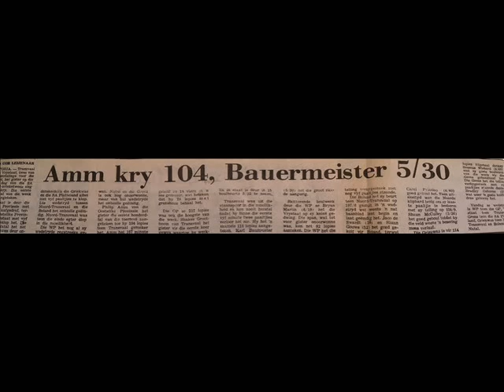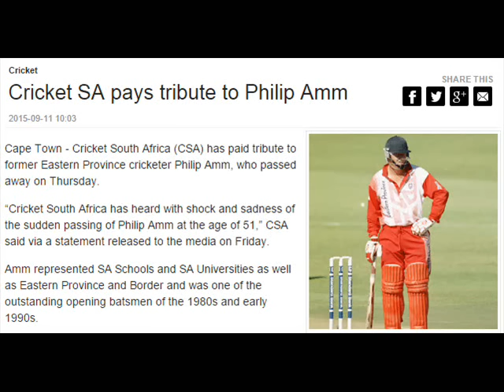Phillip Amm Tribute